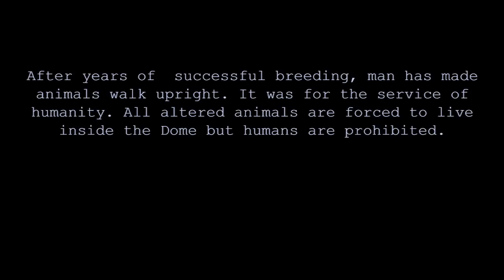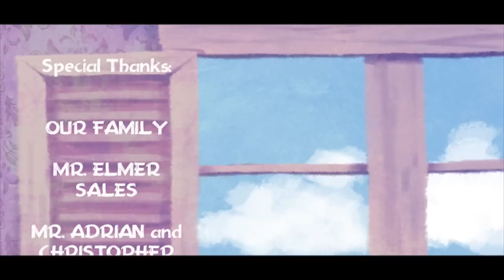Amitie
A short film by: Jodelle Jover  and Obed Nocheseda